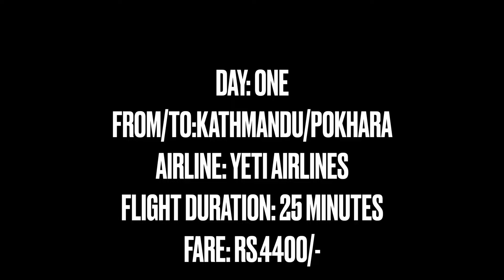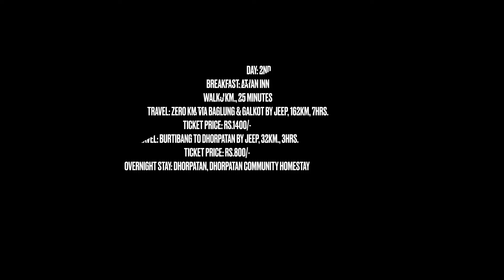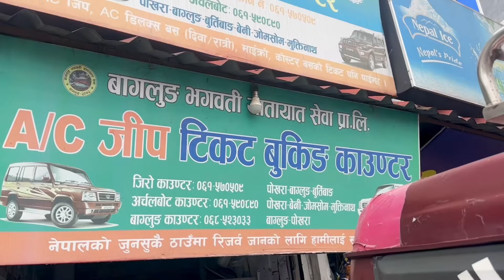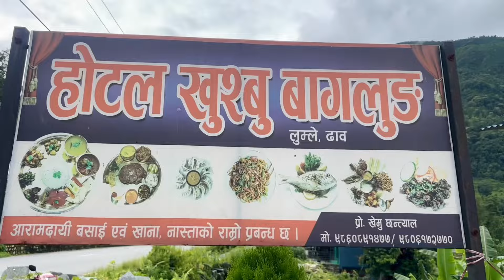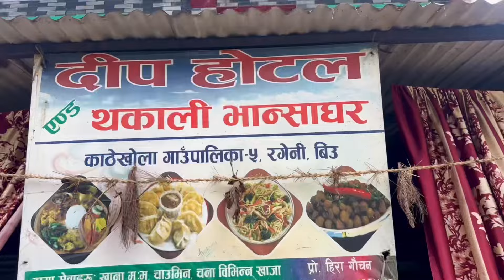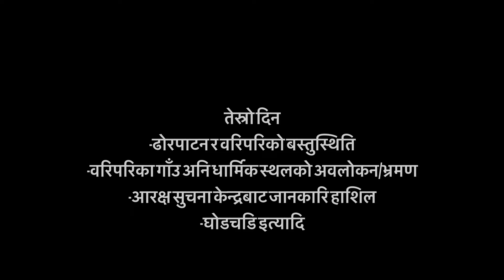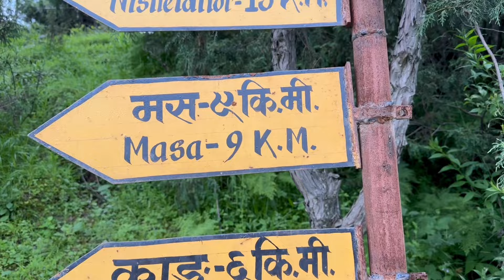तिमि कहिले आउछ्यौ ढोरपाटन? DHORPATAN! एकमात्र शिकार आरक्ष।@smepoint3488